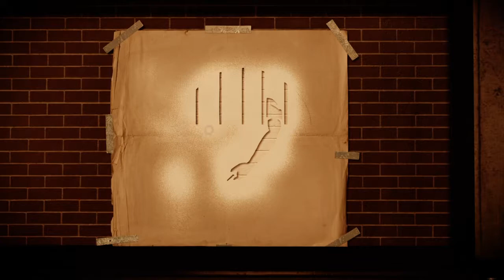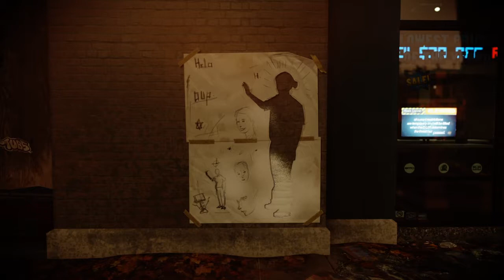inFAMOUS Second Son (Gutes Karma) #15 | Befreiung des Südens Teil 1 (Let's Play)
Nun macht Delson sich an die Befreiung des Südens von Seattle ran. Dabei begegnet er ein paar neuen Herausforderungen.